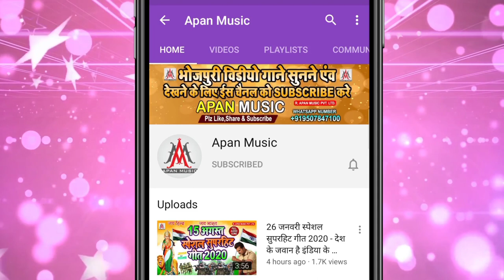रिगा में विधायक चाही अमित टुन्ना // Sujit Sagar // Riga Me Vidhayak Chahi Amit Tunna /23 Riga Vidhan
►Song : Riga Me Vidhayak Chahi Amit Tunna
►Singer : Sujit Sagar
►Lyrics : Chitrangad Ji